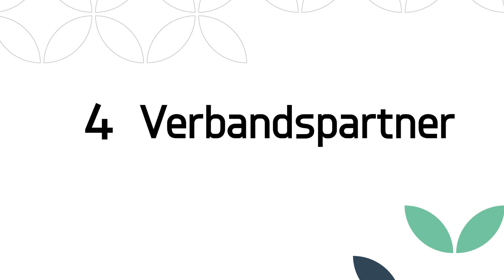REConf2020 Trailer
Wir können den März 2020 kaum erwarten! Warum? Na dann findet die europaweit größte und in diesem Jahr auch erstmals märchenhafte Konferenz für Anforderungsmanagement  - die REConf in München statt!